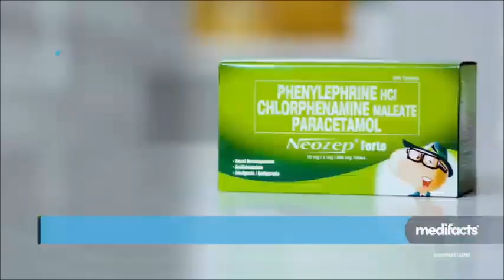Medifacts for Neozep Q2 2022 15s DME Version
4 Weather Presenters